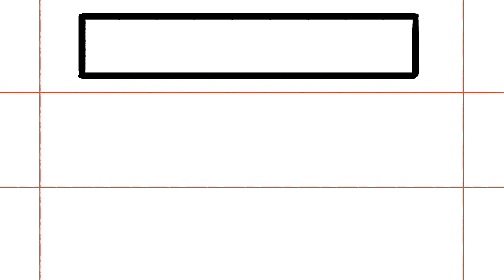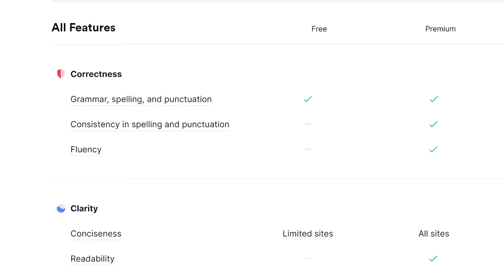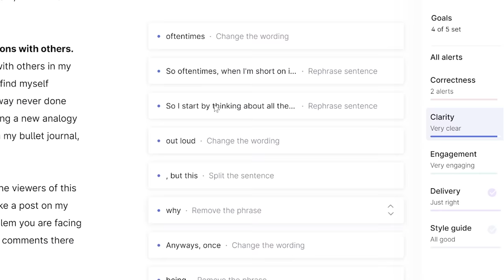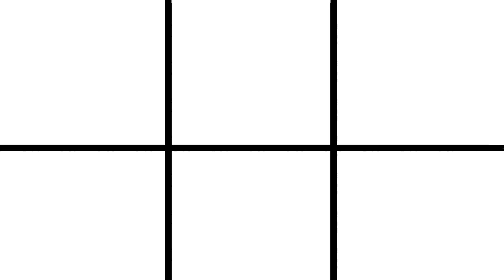How I Make My Videos (The Entire Behind-The-Scenes Process)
to sign up for FREE.

Many of you have asked me about the behind the scenes to show you how I make my videos. So today I'm going to pull back the curtain and show you exactly what I do. This will my process for writing, animating, and also how I edit my YouTube videos. This is how to make videos on Youtube.
I've also sprinkled in some lessons on outsourcing.

Intro: (00:00)
Step #1 - Coming Up With The Idea: (00:12)
Step #2 - Creating The Outline: (01:48)
Step #3 - Sleep On It: (02:29)
Step #4 - First Draft: (02:55)
Important Writing Tip: (03:15)
Step #5 - How I Revise And Edit: (03:38)
Step #6 - How I Finalize The Script: (04:26)
Step #7 - Recording Audio: (05:53)
A Lesson On Outsourcing: (06:15)
Step #8 - How Much I Pay My Artists: (06:47)
Step #9 - Storyboarding + Animating Video: (07:39)
Why I Often Change The Thumbnails: (07:57)
Final Step: (08:22)
EASTER EGG: (08:43)